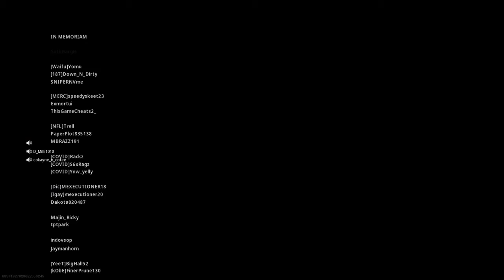Warzone- My First Win!!! WTF! About Time